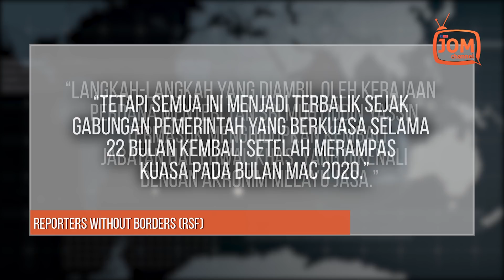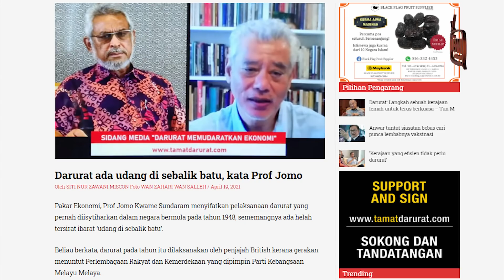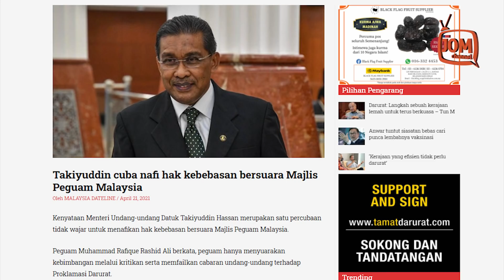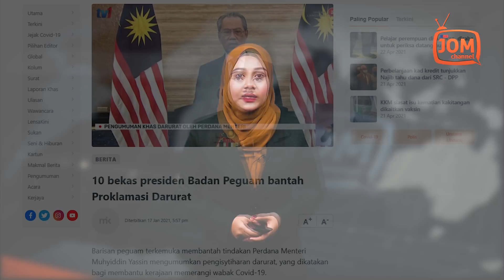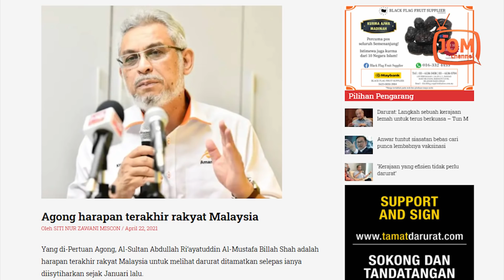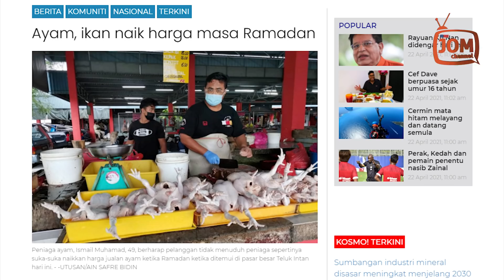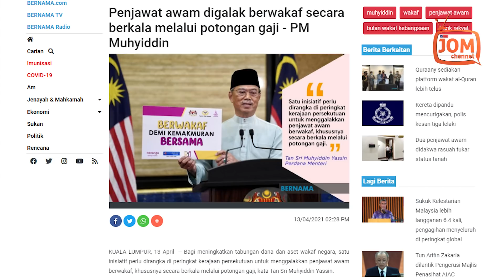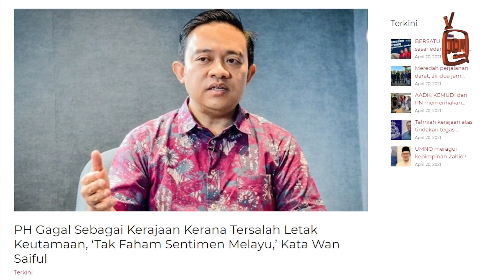RENTASAN 874 | PANAS!!! KERAJAANGAGAL PETANDA RAKYAT KECEWA, TOLAK KERAJAAN MUHYIDDIN?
1. KEBEBASAN BERSUARA MALAYSIA MERUDUM
2. PENGISYTIHARAN DARURAT TERUS DIPERTIKAI
3. KEPADA SIAPA HARUS RAKYAT MENGADU?
4. SEMAKIN LAMA BEBAN SEMAKIN BERAT